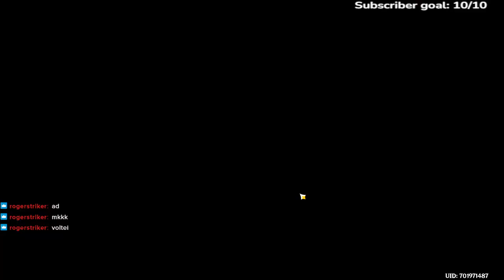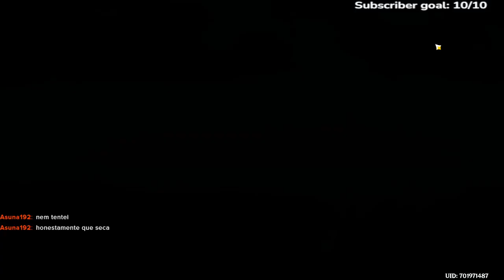Event Of Drink A-Dreaming: Bartender Challenge + Full Recipes [PT]